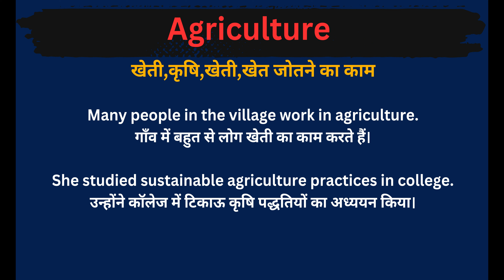Agriculture Meaning in Hindi/Agriculture का अर्थ या मतलब क्या होता है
Agriculture meaning in Hindi
Agriculture का अर्थ या मतलब क्या होता है
Agriculture Matlab kya Hota hai
Agriculture Hindi Meaning
Agriculture explained in detail